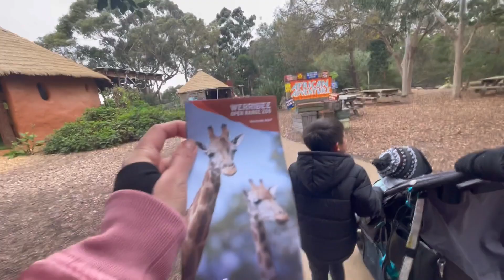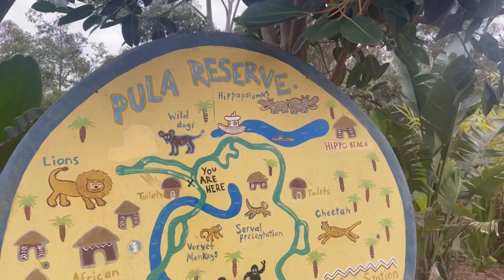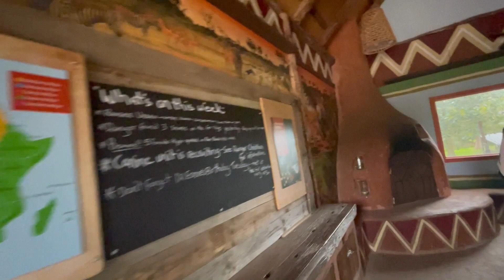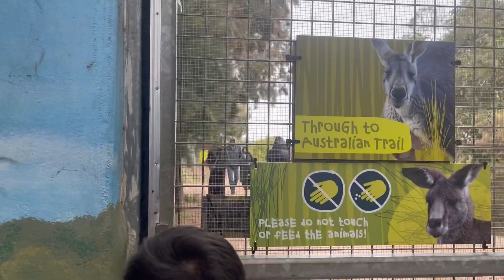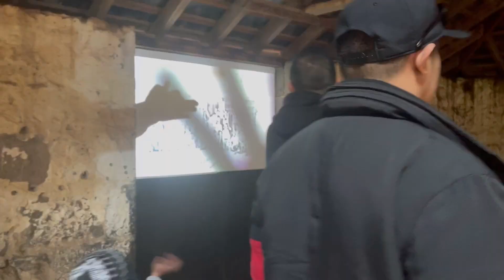Werribee Open Range Zoo - Zoos Victoria